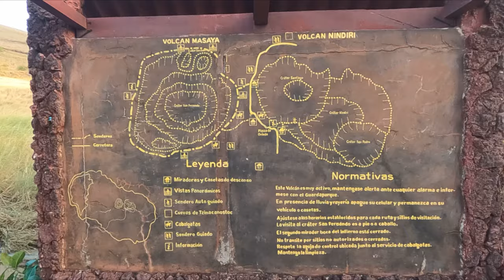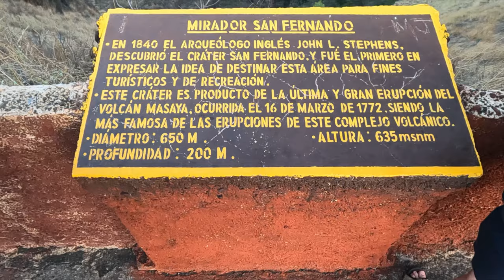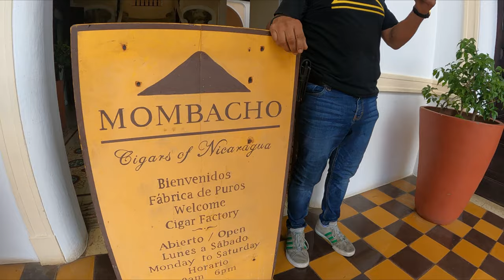VOLCANO BOARDING And COLONIAL Town Exploring In NICARAGUA 🇳🇮 | SOLO BACKPACKING CENTRAL AMERICA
Join me as I solo backpack through Central America. In this episode I explore the beautiful colonial towns of Granada and Leon, while also taking part in one of strangest but most fun activities I have ever experienced!!

My Gear
Floating Handle
Hard Drive
Packing Cubes
Cable Organiser